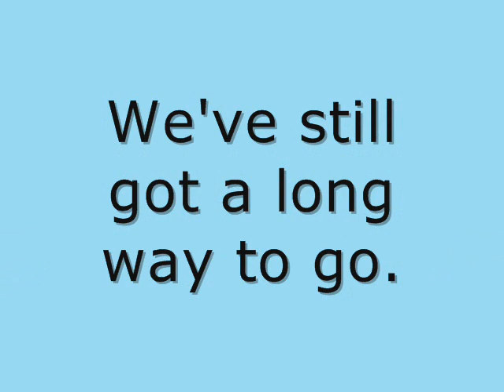Ice Explosion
A montage of a couple of our first stunts as a groupstunt-team.